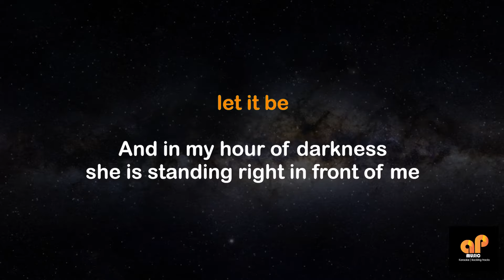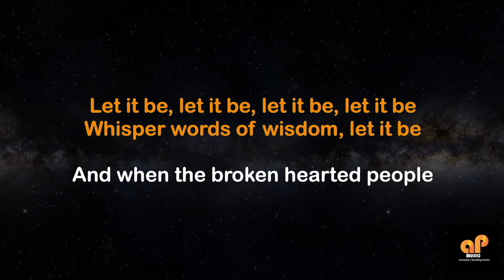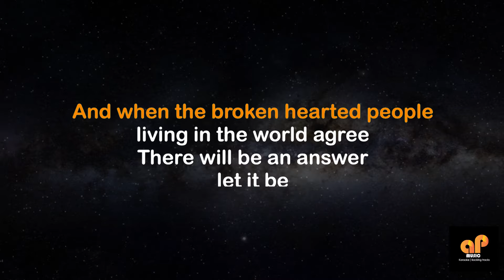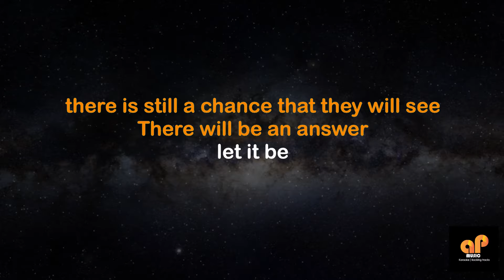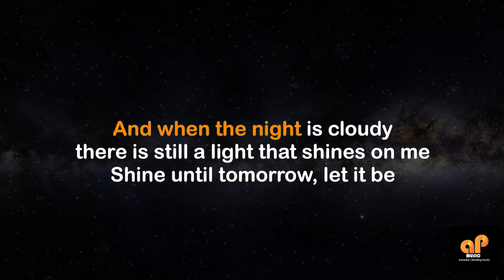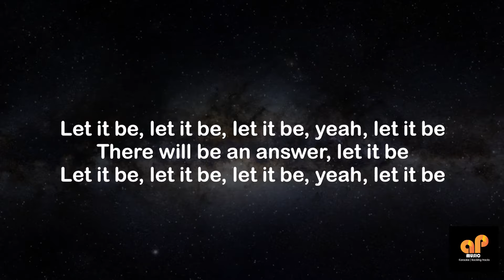LET IT BE - Beatles (FEMALE KEY HQ KARAOKE VERSION)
This song is in the key of ( E  )

APMusic